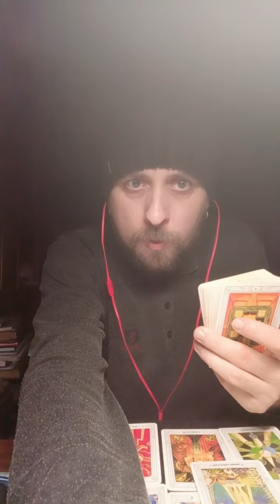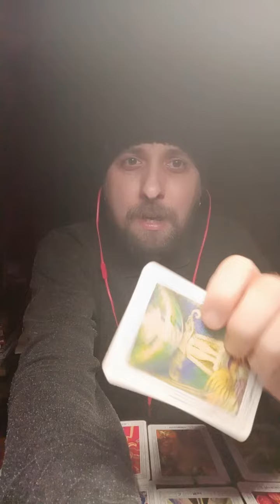Карта дня. 29.03.2024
Привіт!
Це Любомир Богоявленський. Я таролог та екстрасенс.
П’ятниця, 29 березня 2024 року. Для діагностики сьогоднішньої карти дня, я використав Таро Тота. Отже, карта дня – другий Старший аркан Верховна Жриця.
Моя порада: Ця карта символізує собою інтуїцію, таємниці, знання та духовність. Саме тому Верховна Жриця закликає Вас прислухатися до своєї інтуїції, яка може підказати Вам правильний шлях у складній ситуації.
Ця карта може свідчити про те, що Вам скоро відкриються таємниці або Ви отримаєте доступ до нової інформації.
Також Верховна Жриця може попереджати про те, що хтось приховує від Вас таємницю або Ви можете не володіти всією інформацією, необхідною для прийняття правильного рішення.
На протязі цього дня прислухайтеся до своєї інтуїції та шукайте відповіді в глибинах своєї душі. Не бійтеся зазирнути в таємниці, але будьте обережні, щоб не обдурити себе та не впасти в ілюзію.
Бажаю гарного дня!